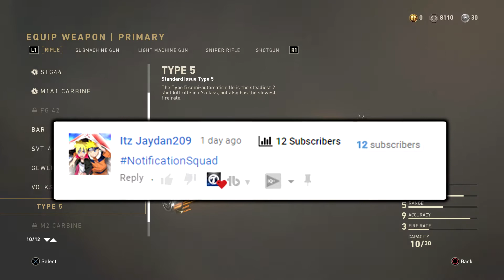using THE WORST DLC WEAPON....😡🚀 (RAGE) - COD WW2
If you become a Mod :) - I'll Add you